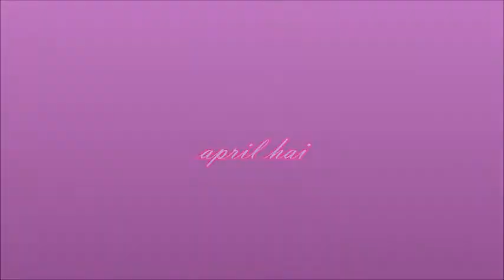Trying Coffee Caramel Frappuccino and Strawberry Green Tea Infusion-May 12,2018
In this video:
I am trying coffee caramel frappuccino and strawberry green tea infusion! check my reaction when I try the two Starbucks drink! check out my next video of Starbucks, walking Butterscotch, and Bloopers!
I will be going on live on Younow at 3 pm Pacific Time on Every Friday!
Skype: girlgirlapril.hai15
Musical.ly: @girly.april15